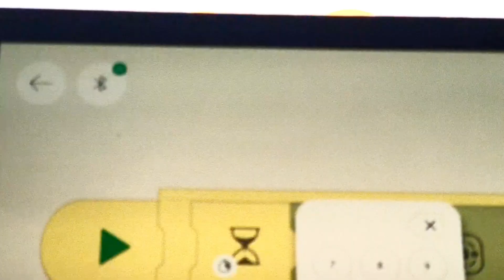From years to hours - turn the orrery into an alarm clock!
An alternate for the Lego(r) set #42179 (Earth and Moon in orbit)